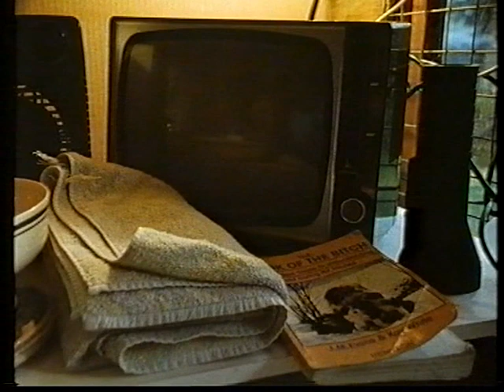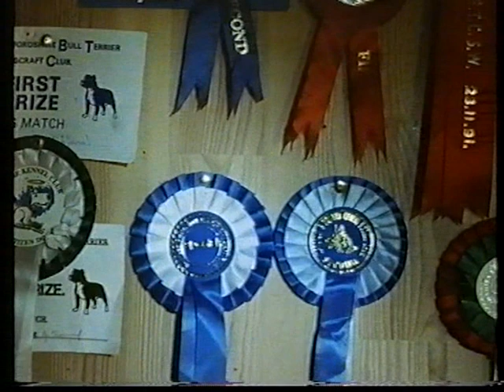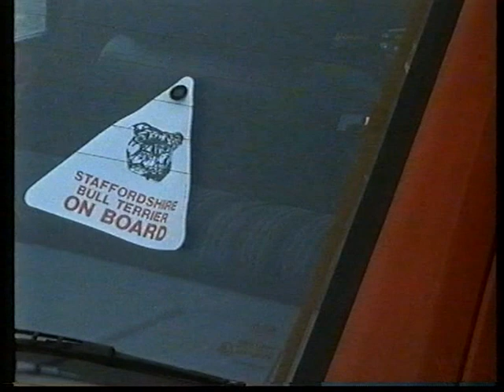Between Ourselves - A Dog's Life - BBC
BBC Documentary about Staffordshire Bull Terrier's filmed locally (Port Talbot & Surrounding Area) - Date Unknown Late 1980's early 1990's